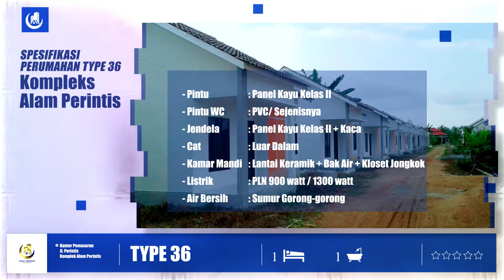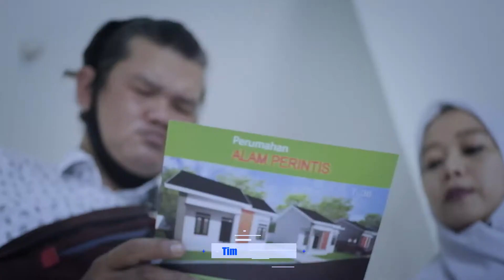Video Perumahan Alam Perintis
Perumahan yang berada di Jl Perintis Perumahan Kompleks Alam perintis.
di tahun ini SPIRIT EMERALDS Development sedang membangun rumah Subsidi Type 36 lebih dari 200 rumah.

dapatkan promo-promo menarik dengan langsung mendatangi Kantor Pemasaran di Jl Perintis, Kompleks Perumahan Alam Perintis.

Mari Bergabung dengan 500 penghuni Baru disini.

Rakyat Indonesia Harus Punya Rumah!